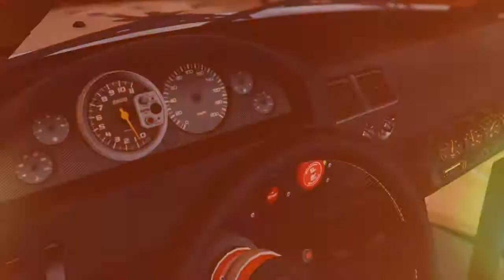X175 - 3 Branches (GTA)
BIG THANKS FROM THE A.G.E FAMILY